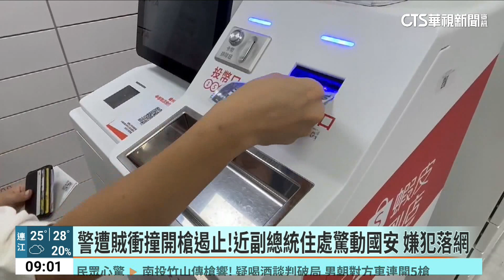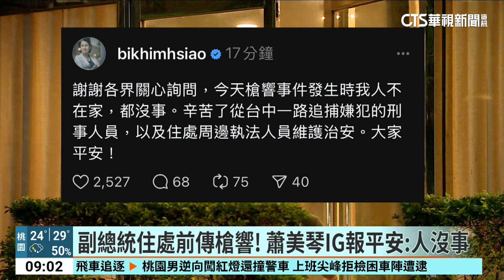蕭美琴住處旁槍聲響 警遭竊賊撞.開3槍逮人｜華視新聞 20240926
新北市永和在25日下午四點多，傳出三聲槍響，不只嚇壞當地住戶，甚至驚動國安系統，因為這裡恰好就是副總統蕭美琴住處的樓下。原來當時刑事局正在偵辦一起竊盜案，警方遭到嫌犯衝撞才開槍。最新消息指出，警方一共在永和和基隆先後帶回六名嫌犯，而副總統蕭美琴也在IG上報平安，表示她當時人不在家，一切平安。